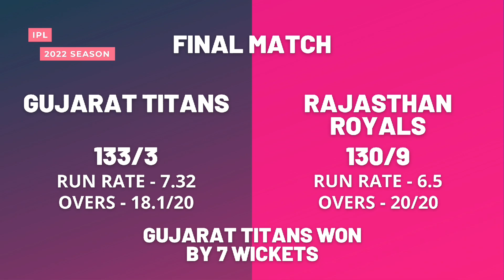IPL 2008 TO 2023 WINNERS AND RUNNER-UP LIST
IPL WINNERS AND RUNNER-UP LIST FROM 2008 TO 2024

2008 WINNER - RAJASTHAN ROYALS
           RUNNER-UP - CHENNAI SUPER KINGS
2009 WINNER - DECCAN CHARGERS
           RUNNER-UP - ROYAL CHALLENGERS BANGALORE
2010 WINNER - CHENNAI SUPER KINGS
           RUNNER-UP - MUMBAI INDIANS
2011 WINNER - CHENNAI SUPER KINGS
2012 WINNER - KOLKATA KNIGHT RIDERS
2013 WINNER - MUMBAI INDIANS
2014 WINNER - KOLKATA KNIGHT RIDERS
           RUNNER-UP - KINGS XI PUNJAB
2015 WINNER - MUMBAI INDIANS
2016 WINNER - SUNRISERS HYDERABAD
2017 WINNER - MUMBAI INDIANS
           RUNNER-UP - RAISING PUNE SUPERGIANTS
2018 WINNER - CHENNAI SUPER KINGS
           RUNNER-UP - SUNRISERS HYDERABAD
2019 WINNER - MUMBAI INDIANS
2020 WINNER - MUMBAI INDIANS
           RUNNER-UP - DELHI CAPITALS
2021 WINNER - CHENNAI SUPER KINGS
           RUNNER-UP - KOLKATA KNIGHT RIDERS
2022 WINNER - GUJARAT TITANS
           RUNNER-UP - RAJASTHAN ROYALS
2023 WINNER - CHENNAI SUPER KINGS
           RUNNER-UP - GUJARAT TITANS

0:00 INTRO
0:04 2008 ipl winner and runner-up
0:12 2009 ipl winner and runner-up
0:20 2010 ipl winner and runner-up
0:28 2011 ipl winner and runner-up
0:36 2012 ipl winner and runner-up
0:44 2013 ipl winner and runner-up
0:52 2014 ipl winner and runner-up
1:00 2015 ipl winner and runner-up
1:08 2016 ipl winner and runner-up
1:16 2017 ipl winner and runner-up
1:24 2018 ipl winner and runner-up
1:32 2019 ipl winner and runner-up
1:40 2020 ipl winner and runner-up
1:48 2021 ipl winner and runner-up
1:56 2022 ipl winner and runner-up
2:04 2023 ipl winner and runner-up
2:12 subscribe